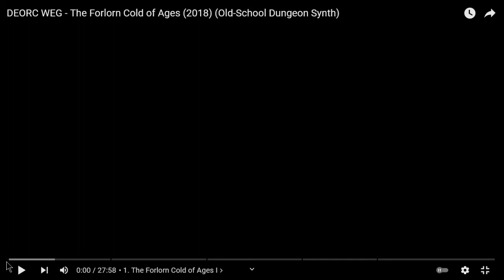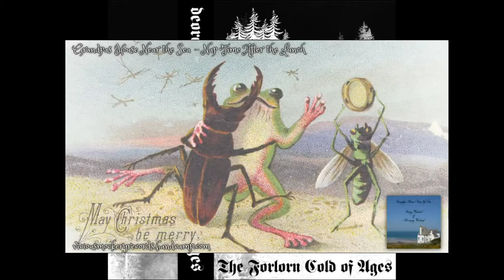Joe's (express) 'Cast, 10/12/2021